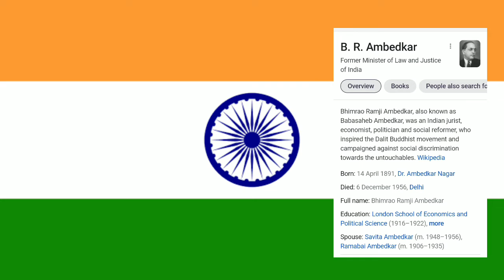male female ghode ko kaise pahchane.